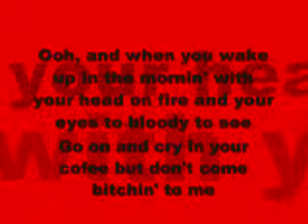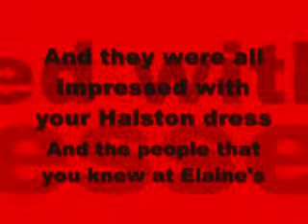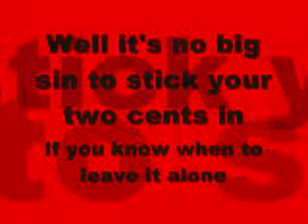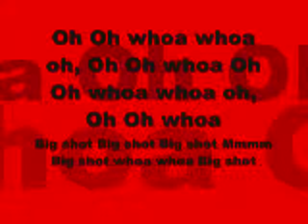-Billy Joel - Big Shot